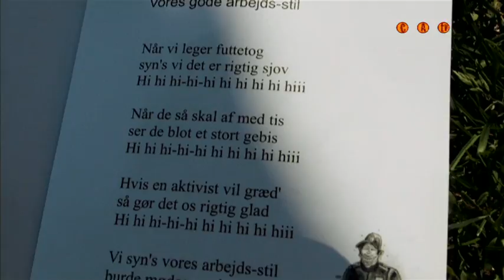2011 juni 5_minoriternes Gdag7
Transmission fra Minoriternes Grundlovsdag på Christiania.

Underholdning: 'Politiskolekoret'

Sendt d. 19. juli 2011 på Christiania TV.